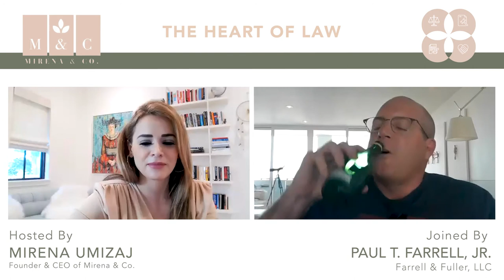EPISODE 2.1: PAUL FARRELL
The Heart of Law’s second season debuts with a forcible gale as Paul Farrell shares the mic with Mirena Umizaj. Respected by his contemporaries as the vanguard against the opioid scourge, our keen host deconstructs the rife ways propelling Paul to fly in the face of titan cases.

Jumping immediately into the deep-dive, they weigh in on the steady, impressive rise of women in the legal field.  Utilizing zoo animals and oceanic metaphors, Paul and Mirena contemplate what to expect from the diverse personality types holding the legal empire together. All the while deconstructing the indelible mark of two distinct paradigm shifts in the industry.

Getting into the show's crux, Mirena asks Paul about his journey through the colossal MDL, National Prescription Opiate Litigation he took on. He recounts Eric Eyre’s investigative journalism expose (winning him the 2017 Pulitzer Prize), the three women whose stories made an impact on the prescription opioid epidemic (winning them an Academy Award), the horrific 780 million pain pills sold in a six-year window, the 20% infants born addicted to opium every year, and multifarious other situations spurring this gorgonian case that began in Huntington, West Virginia. Aligning forces with Mike Papantonio and Russell Budd, along with states like Ohio and Kentucky, Paul waged one of the biggest legal battles this nation has known. Anticipating the release of the documentary, The Bellwether, produced by Clay Tweel (a filmmaker who followed Paul throughout the four-year case) and a positive verdict in early 2022—no matter the outcome—he looks straight ahead

We hear Paul's frustration as he revisits Nixon’s Environmental Protection Act, decades of presidents’ shifting promises, insidious political agendas, staggering Congressional regulations all leading to the Coal and Steel Mining Industry’s demise in West Virginia—leaving hundreds jobless in its wake. Clearly disenchanted at the hypocrisy of the US government building fossil fuel-burning power plants in Iraq and Afghanistan, while “putting coal companies out of business and … [not] even hav[ing] the decency to reimburse their pension funds,” we clearly grasp why he ran for office in the 2016 Presidential Elections with a mere $2,500.00. Despite his loss, Paul beat Hillary Clinton by 113 votes in Mingo County, West Virginia, ranking second place. Mirena proudly reminds him of his ineffaceable mark, influencing change in the CDC’s guidelines and standards of care.

What’s next for our champion? Without batting an eye, he says: “Google ... the single largest monolithic monopoly in the history of the world.” All 300 newspapers who implored him to fight for their cause will find an indomitable warrior storming even Olympus itself.

EPISODE SURVEY:
[00:06:52] Paul and Mirena discuss the growth and future of women in leadership positions.
[00:36:08] Lawyers and Lions? Listen as Paul draws comparisons of the characteristics in the legal industry and lion packs.
[00:42:14] Discover who Paul Farrell is and what inspires him.
[01:03:17] Opioid litigation is more than a project to Paul; it is of major personal importance. Find out why here!
[01:15:22] Paul recounts his experience running for President of the United States.

QUOTABLE QUOTES:
- "From the perspective of generational changes, I think we're on the precipice of some big changes …  a revolution in the gender power within our industries."
- "You can travel to exotic locations to find your zen, but some of us kind of found it by trial and error."
- "I'm looking for those that have depth. And those that have depth I want to surround myself with."
- "When I … surrendered to the idea that I couldn't control everything—and I I kept my life in an open, clean direction—what I found is that whatever higher power you believe in, the path is not difficult to find."
- "If I just stop and listen. It's easy to hear if I just stop to see the beauty is apparent."
- "There is a difference between the animal that we think we are, and then the animal that others perceive us to be."